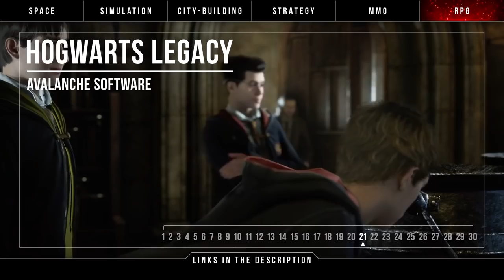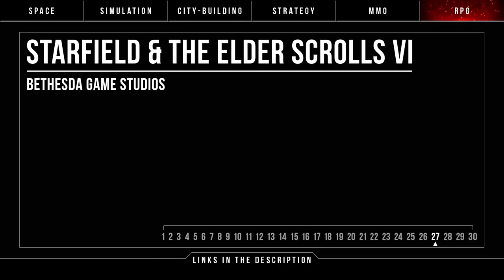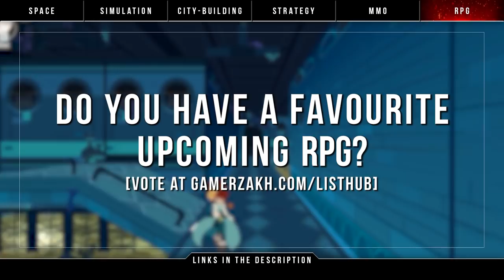30 New Upcoming PC RPG Games in 2021 & 2022 ► Best Isometric, FPS, Action D&D Role-playing!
Do you desire RPGs? Spectacular stories, compelling characters, and wondrous worlds await in the total of 70 games I mention in this video including the bonus ones. Welcome to my 30 upcoming PC role-playing games for 2021 and 2022 list! Now, these coming years contain not just the uniqueness of indie gems but also the promise of AAA epics, so I'm certain at least some of these will catch your eye. Also, VOTE on your favourite game from the list over

Is this enough variety in RPGs to satisfy everyone?

►UPCOMING PC RPG GAMES for 2021 & 2022◄
Intro | 0:00

1. Pathfinder: Wrath of the Righteous - Owlcat Games | 1:11

2. Alaloth - Champions of The Four Kingdoms - Gamera Interactive | 2:24

3. Dark Envoy - Event Horizon | 3:24

4. Black Geyser: Couriers of Darkness - GrapeOcean Technologies | 4:16

5. Solasta: Crown of the Magister - Tactical Adventures | 5:25

6. Wigmund. The Return of the Hidden Knights - The Scholastics | 6:27

7. The Waylanders - GATO STUDIO | 7:39

8. SKALD: Against the Black Priory - Scape-IT | 8:34

9. Mechajammer - Whalenought Studios | 9:37

10. Death Trash - Crafting Legends | 10:50

11. Colony Ship: A Post Earth Role Playing Game - Iron Tower Studio | 11:49

12. Gamedec - Anshar Studios | 12:46

13. Broken Roads - Drop Bear Bytes | 13:57

14. Darkest Dungeon II - Red Hook Studios | 14:52

15. Vagrus - The Riven Realms - Lost Pilgrims Studio | 15:55

16. King's Bounty II - 1C Entertainment | 16:52

17. Sacred Fire - Poetic | 18:02

18. Cris Tales - Dreams Uncorporated, SYCK | 19:12

19. Final Fantasy XVI - Square Enix | 20:16

20. Fable - Playground Games | 21:24

21. Hogwarts Legacy - Avalanche Software | 22:24

22. Dragon Age 4 - BioWare | 23:28

23. Elden Ring - From Software | 24:21

24. Dying Light 2 - Techland | 25:16

25. Vampire: The Masquerade - Bloodlines 2 - Hardsuit Labs | 26:28

26. The Wayward Realms - OnceLost Games | 27:43

27. Starfield & The Elder Scrolls 6 - Bethesda Game Studios | 29:09

28. Avowed - Obsidian Entertainment | 30:32

29. Baldur's Gate III - Larian Studios | 31:28

30. Diablo IV - Blizzard Entertainment | 32:35

BONUS GAMES | 34:05
31. Realms Beyond: Ashes of the Fallen

32. Project Witchstone

33. Odd Gods

34. Isles of Adalar

35. Hytale

36. Edge of Eternity

37. Encased - Dark Crystal Games

38. Mount & Blade 2: Bannerlord

39. Path of Exile 2

RPGs ON THE HORIZON
40. Witchbrook

41. Kenshi 2

42. New Mass Effect game

43. inXile Entertainment 2 new RPGs

44. Archetype Entertainment sci-fi RPG

EXTRA COMBAT-FOCUSED RPGs
TACTICAL RPGs
45. The Iron Oath

46. Black Legend

47. Wildermyth

48. Urtuk: The Desolation

49. King Arthur: Knight’s Tale

50. Gloomhaven

51. The Hand of Merlin

SOULS-LIKE GAMES
52. Shattered - Tale of the Forgotten King

53. Eldest Souls

54. Bleak Faith: Forsaken

55. ELEX 2

56. Winterfall

57. Lords of the Fallen 2

OTHER NOTABLE COMBAT-FOCUSED RPG-LIKE GAMES
58. The SoulKeeper: Chronicles

59. Biomutant

60. Sea of Stars

61. Stoneshard

62. Tainted Grail: The Fall of Avalon

63. Ruined King: A League of Legends Story

64. Dreamscaper

65. Last Epoch

66. Eitr

67. Creature Keeper

68. Bloom: Memories

69. Kingdom of Night

70. UnDungeon

71. Tales of Arise

72. Project F

42:08 | Outro

You can also become a member on YouTube!